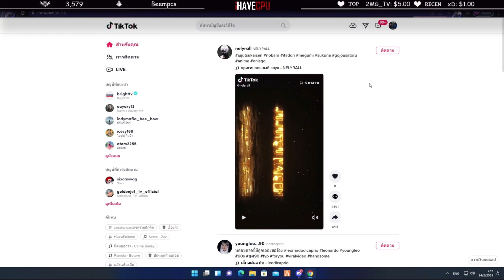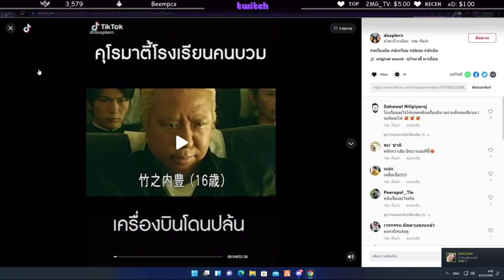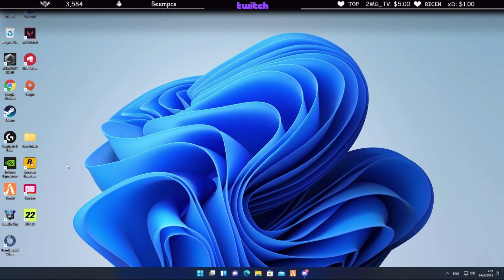เมื่อลุงแม็คขออาหารตร.ที่ตู้ปลา โดนแทงตร.คุณเชื่อใจง่ายเกิน! | GTA V | FML EP.2083